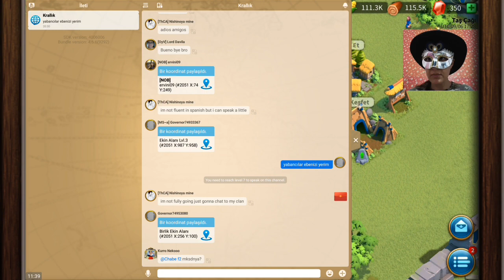Rise of Kingdoms - OSMANLIYIZ 😍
Selam canlar bugün bir abonemin isteği üzerine Rise of Kingdoms isimli bu oyunu oynuyorum. Oyunun türkçe olması güzel oyunun kendisini de sevdim, umarım sizler de videomu beğenirsiniz. Hepinize iyi seyirler :))